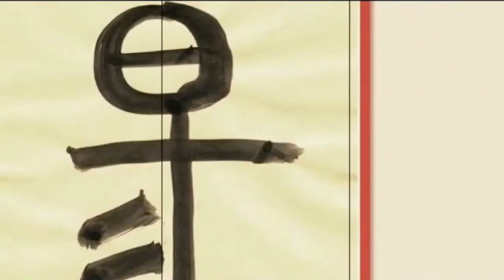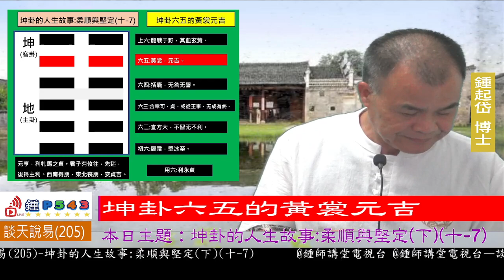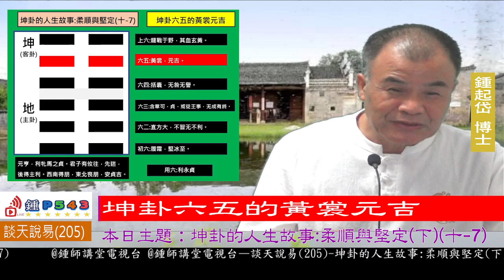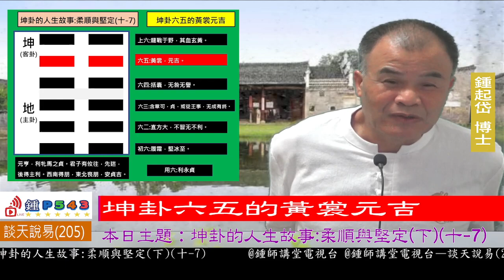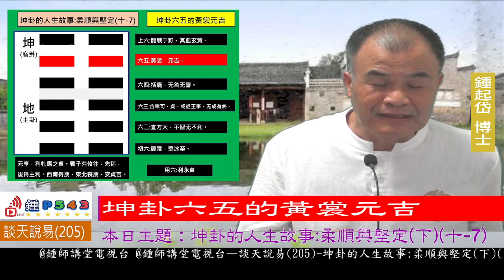談天說易(205)坤卦的人生故事-柔順與堅定下(十-7)坤卦六五的黃裳元吉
談天說易(205)
坤卦的人生故事-柔順與堅定下(十-7)
坤卦六五的黃裳元吉